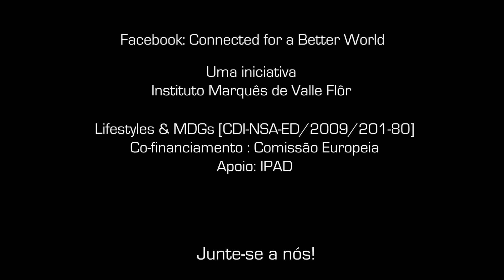Vídeo promocional "Já bebeu um Justo?" | IMVF | Jovens Urbanos Ativos: Estilos de Vida ODM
Com o Café de Comércio Justo assegura a melhoria das condições de vida dos pequenos produtores de café e certifica-se que os diretos económicos, sociais e ambientais foram respeitados.

Filme desenvolvido no âmbito do projeto Jovens Urbanos Ativos: Estilos de Vida ODM implementado em Portugal pelo IMVF com o cofinanciamento da União Europeia e o apoio do Camões - Instituto da Cooperação e da Língua, I.P.

Parceiros no Desenvolvimento: União Europeia, IMVF e Camões I.P. Finep, Euducon, DEAB e SWM.